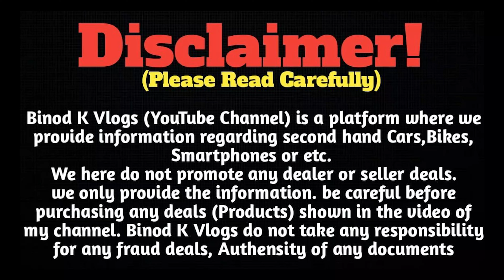Family Motors || Second Hand Scorpio In Ranchi || Ranchi Second Hand Car Bazar || Used Cars Mela